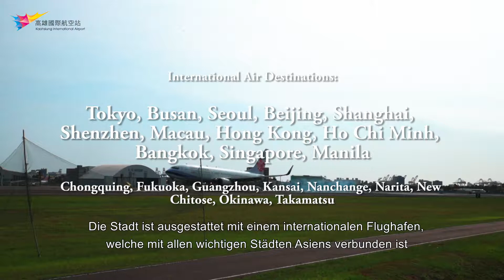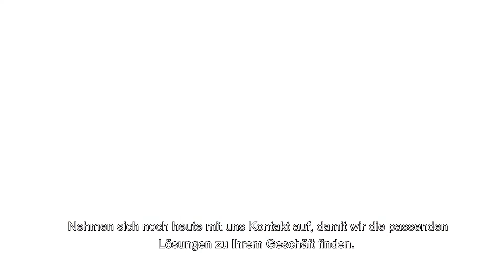Formosan Business Support Co.Ltd. Deutsch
Formosan Business Support Co.Ltd. (FBS)ist eine Private GmbH mit Hauptsitz in Takao ( Kaohsiung ) und Taichung (Miite der Insel) auf der Insel Ilha Formosa ( Taiwan ) im asiatischen Pazik.
FBS hat sich darauf spezialisiert vorallendingen Start-Ups, klein - und Mittelständischen Unternehmern dabei zu unterstützten Geschäftsanbahnungen durchzuführen.
Dies geschieht durch Kontakaufnahme, Präsentation, Geschäftsbesuchen bis hin zur Vertragsunterzeichnung. FBS ist das einzige Unternehmen im kommerzilellen Bereich in Süd- und Mittelteil der Insel, welche mit dem gesamten asiatisch pazifischen Bereich verzweigt ist.